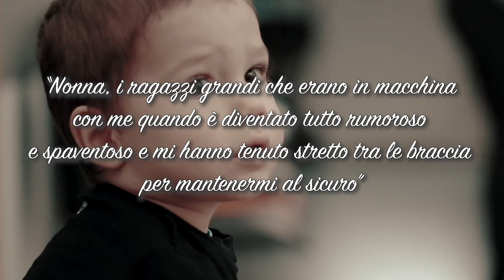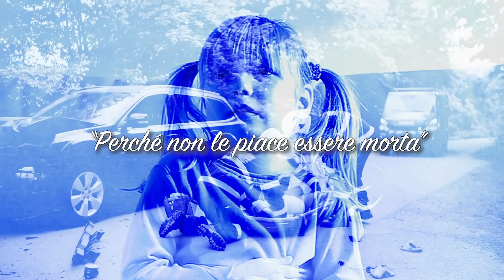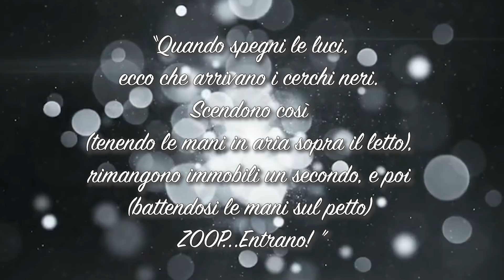BAMBINI ed ESSERI SCONOSCIUTI: le FRASI PIÙ AGGHIACCIANTI mai PRONUNCIATE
Bambini e esseri sconosciuti: una brutta combinazione, vero? Oggi vi proporrò una serie di frasi di bambini terrificanti, che hanno a che fare con le presunte entità che vivono attorno a noi, ma che come adulti non possiamo vedere. O forse, è tutto frutto dell’immaginazione?

Abbonati al canale e goditi tutti i vantaggi esclusivi. Scopri cosa puoi ottenere in qualità di abbonato facendo click qui
Scopri i miei video del momento sul secondo canale L'Inspiegabile ON AIR

Scaricati la mia app ufficiale, per seguire il mio podcast “Gialli a Tinte Nere” e goderti tutti gli altri contenuti esclusivi. Puoi farlo gratuitamente seguendo i link qui di seguito: